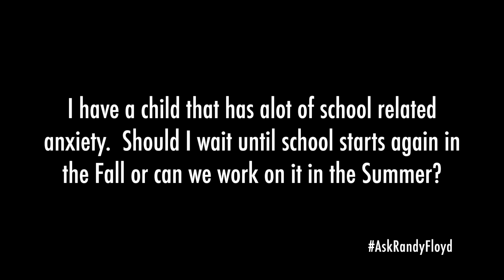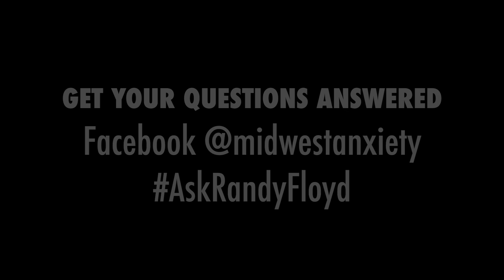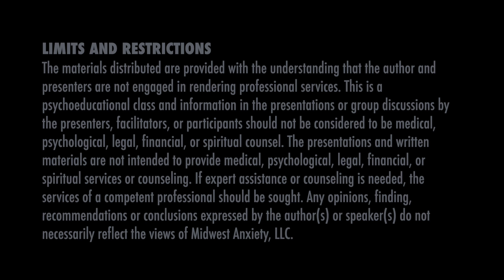Don't Wait! Work On Anxiety this Summer Before Next School Year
Are you a parent of a child that has school related anxiety?  Are you wondering if you should wait until school starts in the Fall to begin working on the anxiety?  Think about using the Summer to build skills to be proactive rather than reactive once school begins in August.  Get out in front of the anxiety now!

What is The AskRandyFloyd Show?
At times, we all have those questions, "What happens if. " or "What do I do when. " Regardless of your struggle with parenting, obsession or compulsion, fear or phobia, problematic relationships or communication skills, depression or anxiety, you may have lingering questions on how to handle a situation. That is where we come in. You ask the question and we answer them. Using a Cognitive Behavioral framework, we will use your questions as discussion points.

Get your questions answered by going to Midwest Anxiety's Facebook page @midwestanxiety and using

Limits and Restrictions:
The materials distributed are provided with the understanding that the author and presenters are not engaged in rendering professional services. This information in the presentations or group discussions by the presenters, facilitators, or participants should not be considered to be medical, psychological, legal,
financial, or spiritual counsel. The presentations and written materials are not intended to provide medical, psychological, legal, financial, or spiritual services or counseling. If expert assistance or counseling is needed, the services of a competent professional should be sought. Any opinions, finding, recommendations or conclusions expressed by the author(s) or speaker(s) do not necessarily reflect the views of Midwest Anxiety, LLC.